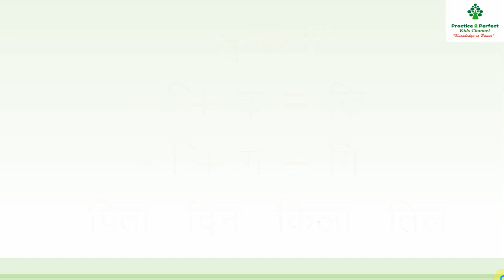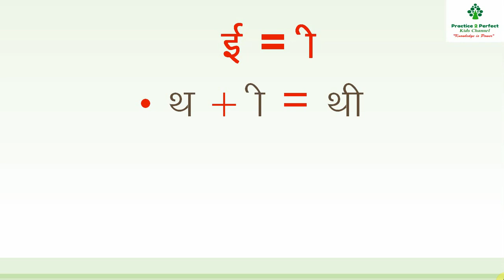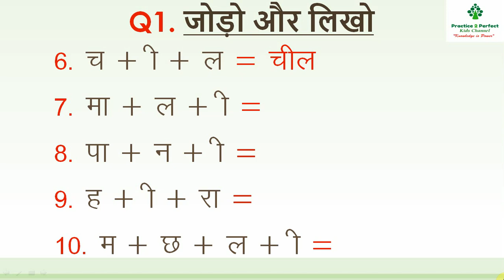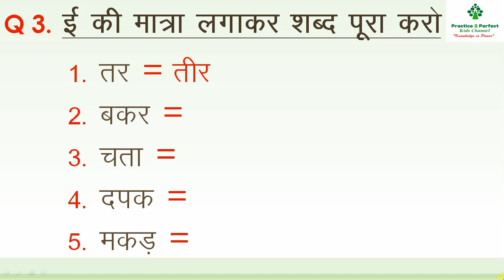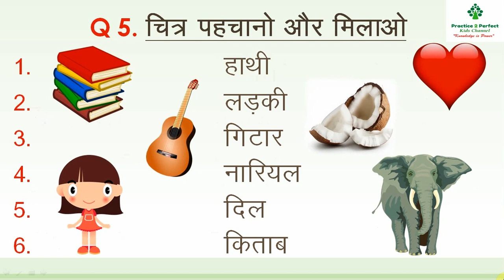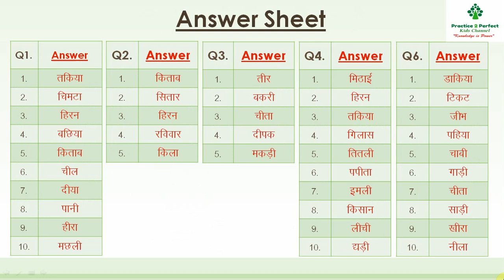Hindi इ और ई की मात्रा | Hindi Matras for Kids | Grade1 Hindi | Learn Hindi for Kids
Hello Everyone,

In this video I've shared about “Hindi_इ  और  ई की मात्रा” for Kids:-

In this video I have explained about – इ  और  ई की मात्रा with practice questions for Kids.

I am sure this video will be helpful for you & your little champs.

Please share your views & suggestions in the comment section below.

Kindly also watch my Playlist below link, which has all my Videos on different Subjects and Topics.

Thanks & Regards,
Practice2Perfect